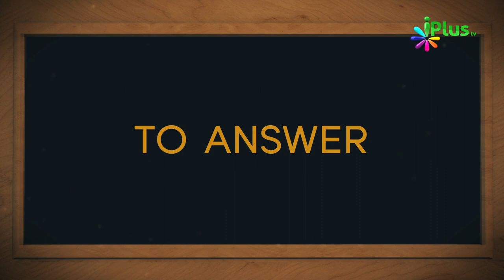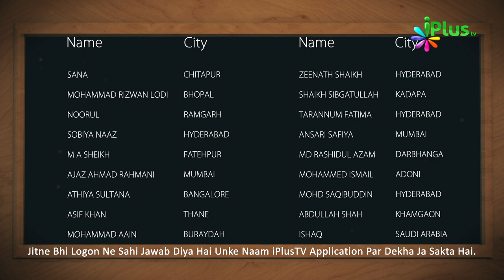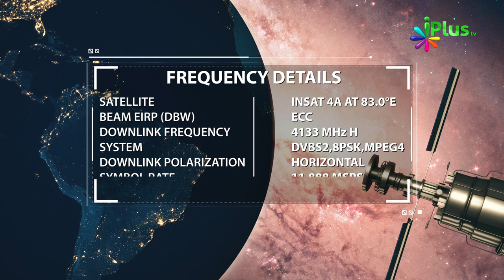Aaj Ka Sawal 269 - iPlus TV | Islamic Quiz | Islami Sawal Jawab | Deeni Sawal Jawab